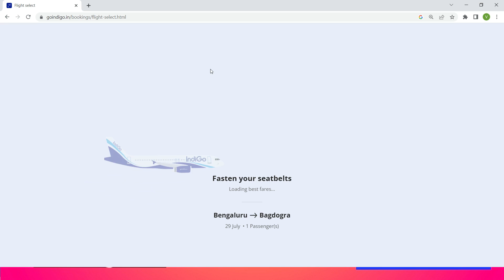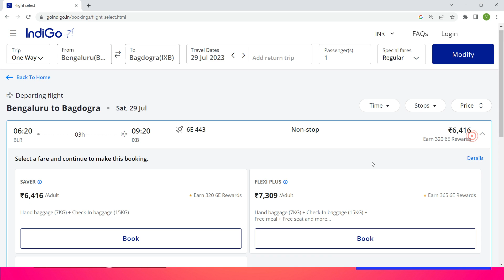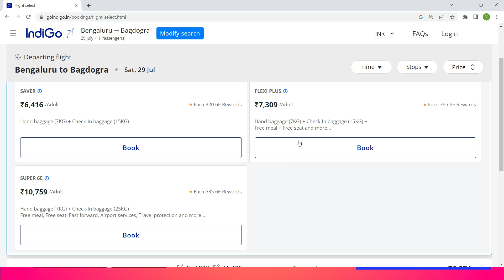Bangalore to Bagdogra flights ! Bangalore to Bagdogra flights indigo ! indigo Bangalore to Bagdogra